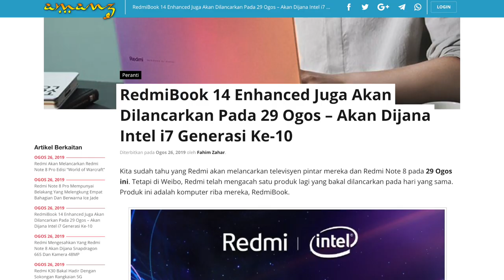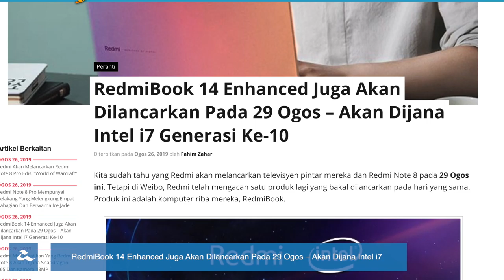Amanz24 - Redmi K30 Bakal Dilancarkan, Redmi Note 8 Pro Dengan Kamera 68MP, Aplikasi Threads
Redmi bakal memperkenalkan telefon pintar terbaru yang dinamakan Redmi K30. Peranti ini dikatakan masih dalam fasa pembangunan yang mana ia akan menyertakan sokongan rangkaian 5G. Buat masa ini, tiada butiran lanjut mengenai spesifikasi yang disertakan pada peranti.

Selain itu, Redmi turut mengumumkan spesifikasi lanjut untuk siri peranti Redmi Note 8. Untuk model Redmi Note 8, ia dikuasakan oleh cip Snapdragon 665 selain menyertakan empat kamera dibelakang dengan lensa 48-megapixel. Manakala Redmi Note 8 Pro pula dijana cip MediaTek G90T dan menggunakan lensa 64-megapixel. Kedua-dua peranti ini akan dilancarkan pada 29 Ogos 2019.

Mengenai Redmi lagi, jenama ini turut akan melancarkan komputer riba RedmiBook 14 Enhanced pada 29 Ogos kelak. Ia dilengkapi dengan cip Intel Core i7 generasi kesepuluh selain hadir dengan jisim yang lebih ringan. Walau bagaimanapun, harga jualan peranti masih belum diumumkan lagi.

Seterusnya, Facebook dilaporkan sedang membangunkan aplikasi permesejan “Threads”. Menerusi fungsi ini, pengguna boleh berkongsi lokasi semasa dan ketahanan bateri peranti melalui aplikasi berkenaan. Buat masa ini, ia tidak diketahui lagi bilakah aplikasi ini akan dilancarkan secara rasminya.

Akhir sekali, kerajaan mengumumkan yang mana mereka telah meluluskan pelaksanaan ID Digital Nasional. Ia merupakan inisiatif bagi menggalakkan penglibatan individu di dalam arena teknologi digital selain memudahkan urusan peniagaan atas-talian dan pembayaran secara digital.